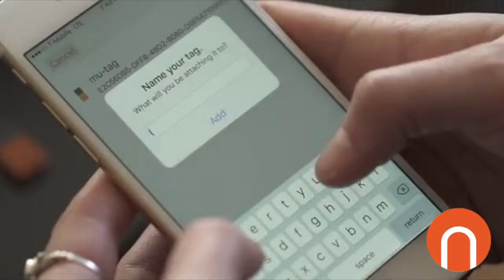Noova présente : Mu Tag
🤔 Vous oubliez toujours quelque chose ? 🤔
Mu Tag se colle sur tous vos objets et vous alerte dès que vous les laissez derrière vous

Un tout petit objet qui peut vous sauver une journée, à retrouver sur Kickstarter 👇